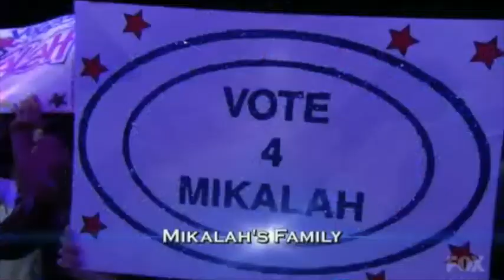Mikalah Gordon-Love Will Lead You Back